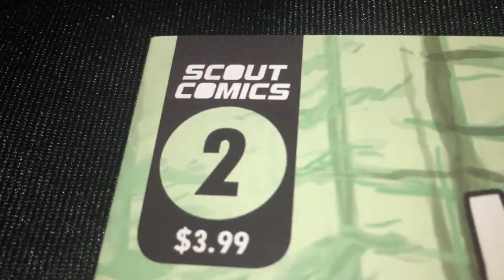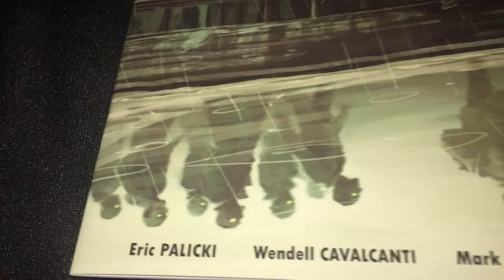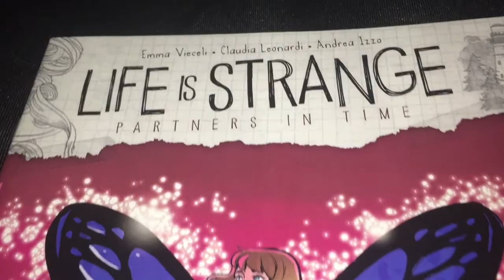Barry Allen and The Butterfly Girl (Original Music)-Max Washington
Midtown Comics haul:
                       Life is Strange: Partners in Time number one has awesome writing and wonderful artwork!
                      Atlantis Wasn't Built for Tourists number two is very enjoyable!
                       Dark Nights: Death Metal number four has kickbutt writing and artwork.
                       Grendel, Kentucky number 2 has great writing and beautiful artwork.
                      The Devil's Red Bride number one has intriguing writing and nice artwork.